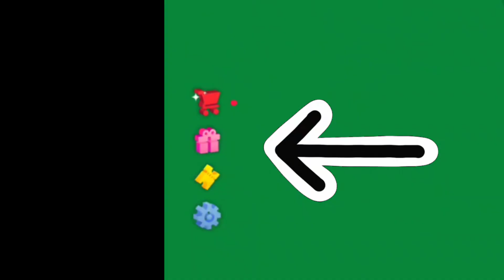How To get Korblox in 30 robux